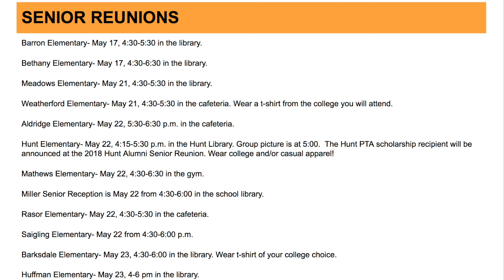East Side Update May 11th